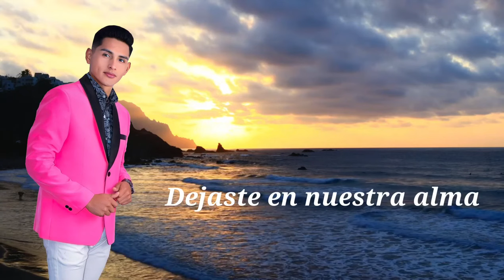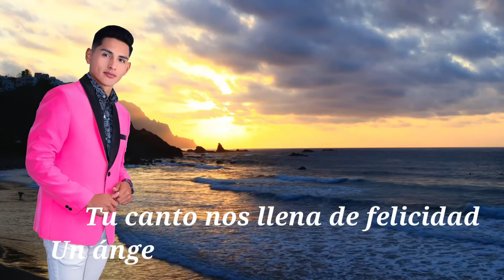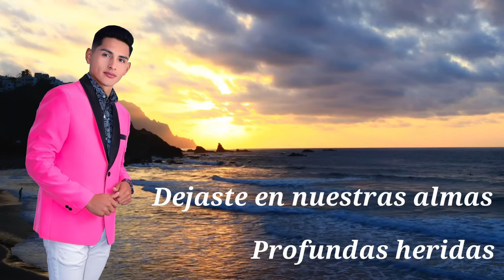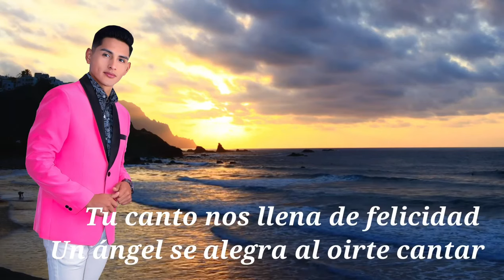Homenaje a Kevin Pedraza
Cada video es cuidadosamente seleccionado para ofrecerte una experiencia audiovisual única, y contenido que te acercará aún más a tus artistas favoritos. Este canal es tu compañero para explorar la riqueza y diversidad del universo musical